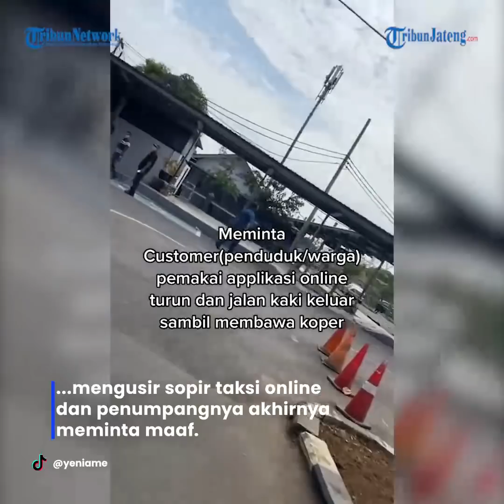Viral Preman Stasiun Poncol Semarang Minta Maaf Usir Sopir Taksi Online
TRIBUNJATENG.COM, SEMARANG - Preman Stasiun Poncol Semarang, Sisyanto (45), yang viral di Tiktok akibat mengusir sopir taksi online dan penumpangnya akhirnya meminta maaf.

Warga Perbalan Purwosari, Purwosari, Semarang Utara itu juga harus berurusan dengan polisi.

Atas perbuatannya, ia disanksi wajib mengikuti apel pagi setiap Senin dan Kamis.